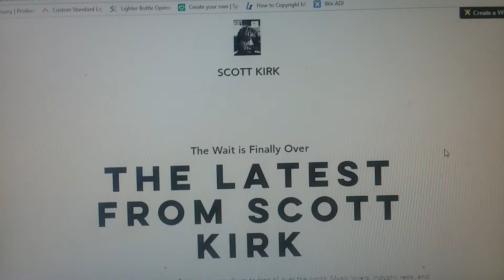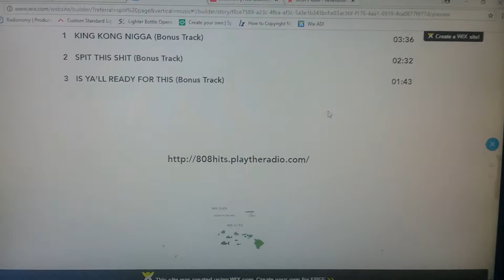New website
You can buy one of my songs